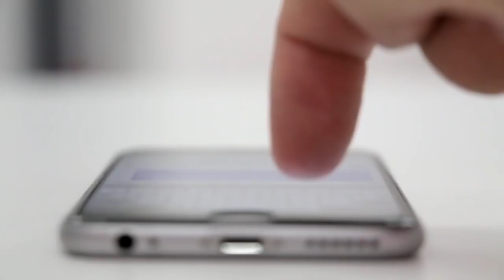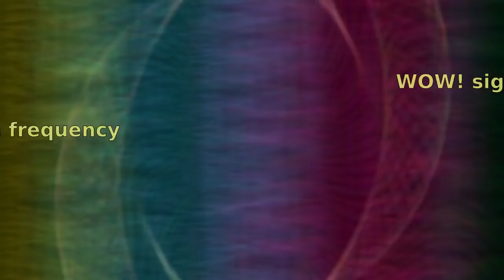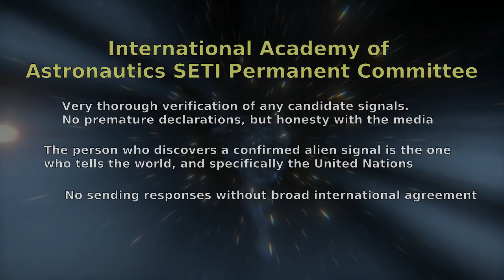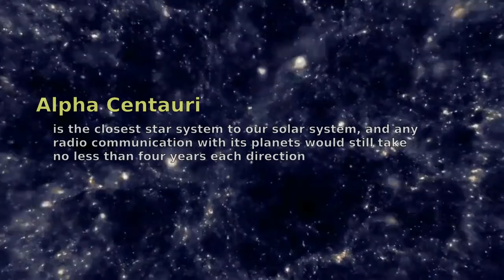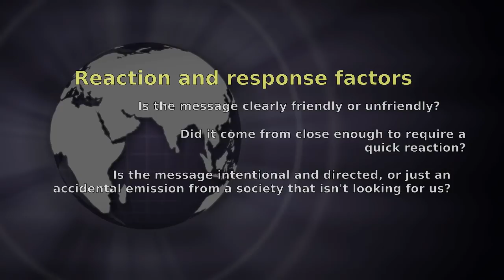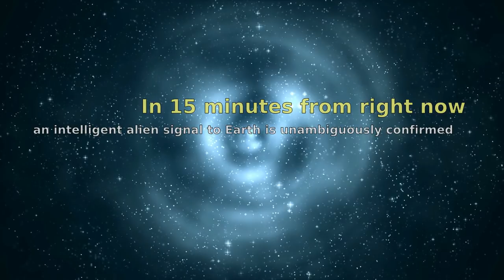What Happens if We Receive a VERIFIED ALIEN Signal?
Here are some other WildAC videos you might like --

Some people view contact from an extraterrestrial civilization to be an inevitability. It's only a matter of when. Others aren't so sure, but the math clearly suggests that we're not alone in the universe.

But, how would humans and earth handle the first contact from space? Are we prepared to know that aliens exist and see us on this tiny speck floating through the cosmos?

Humans as a collection can be panicky, and an unprecedented announcement of verified extraterrestrial contact might bring out both the best and worst parts of our species. So, researchers have to make sure that what they're seeing is accurate before telling the world.

Or, would they? The WOW! signal was released to the public before being properly verified, and there was no panic in the streets.

Let's have a look at how the astronomy world plans to handle first contact from space.